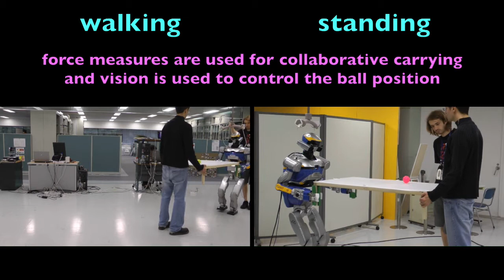Collaborative Human-Robot Ball-on-table Carrying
We propose a framework for combining vision and haptic information in human-robot joint actions. The framework consists of a hybrid controller that uses both visual servoing and impedance controllers. This can be applied to tasks that cannot be done with vision or haptic information alone. In this framework, the state of the task can be obtained
from visual information while haptic information is crucial for safe physical interaction with the human partner. The approach is validated on the task of jointly carrying a flat surface (e.g. a table) and then preventing an object (e.g. a ball) on top from falling off. The results show that the presented approach achieves its goal. Furthermore, the framework presented results in a more collaborative setup by imparting task knowledge to
the robot as opposed to a passive follower.